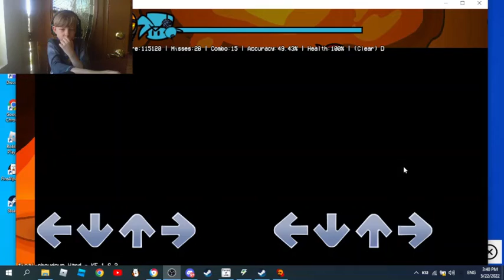IM SO FAST